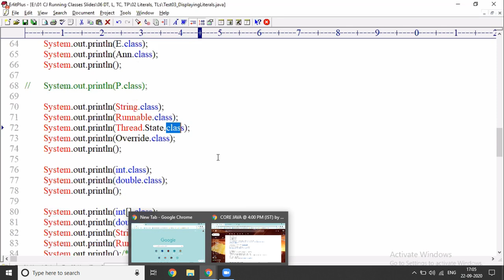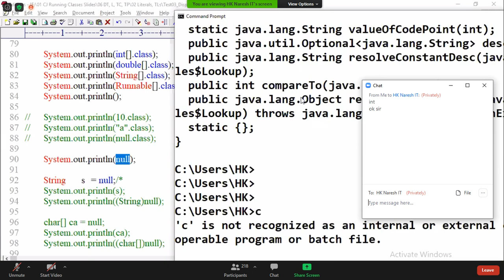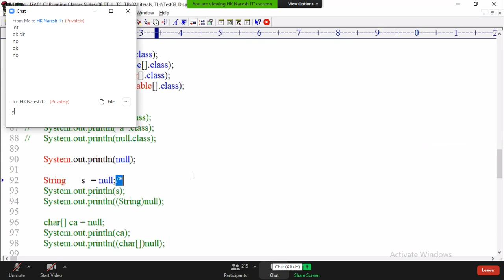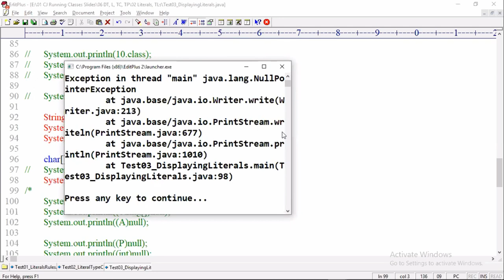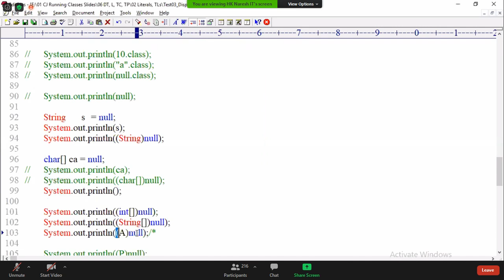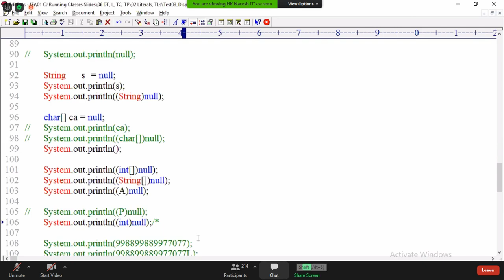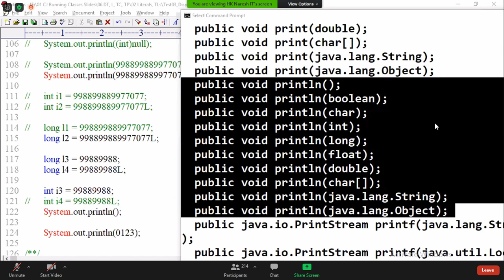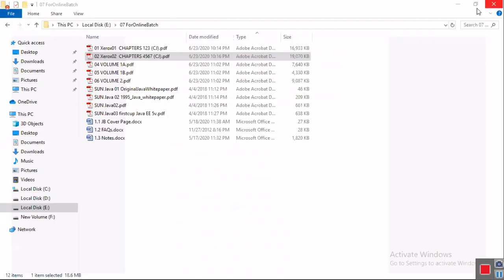[Java Tutorial]:Java literals part2(22/09/2020)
Java is a class-based, object-oriented programming language that is designed to have as few implementation dependencies as possible. It is a general-purpose programming language intended to let application developers write once, run anywhere (WORA), meaning that compiled Java code can run on all platforms that support Java without the need for recompilation.Java applications are typically compiled to bytecode that can run on any Java virtual machine (JVM) regardless of the underlying computer architecture.
Java was originally developed by James Gosling at Sun Microsystems (which has since been acquired by Oracle) and released in 1995 as a core component of Sun Microsystems' Java platform.java latest version is jdk15

Watch this playlist for more detail:-